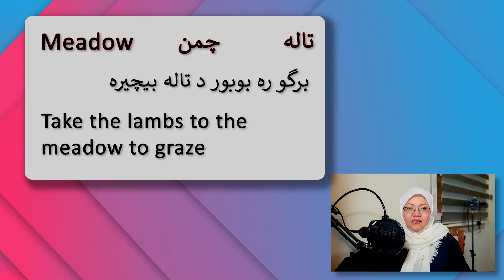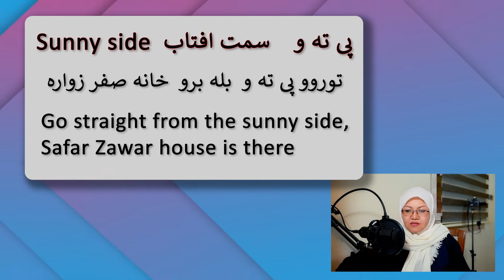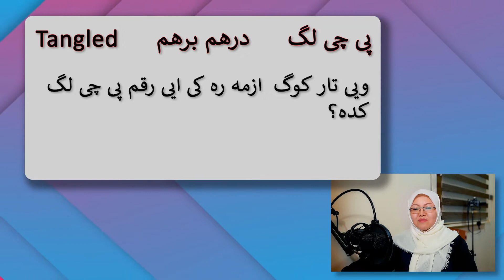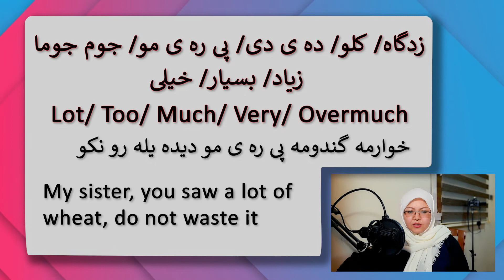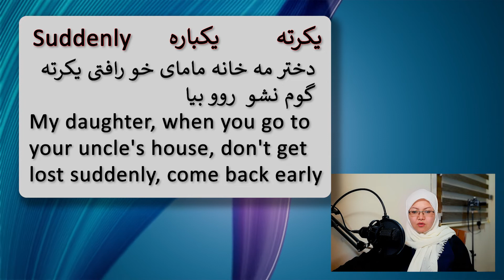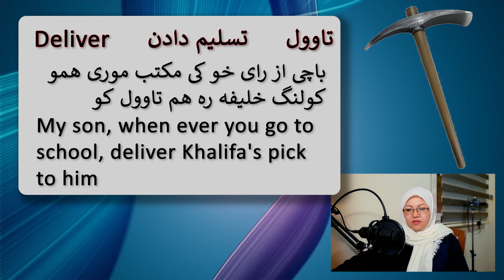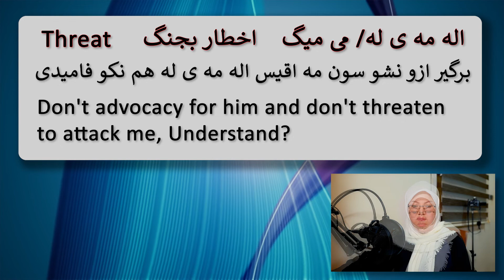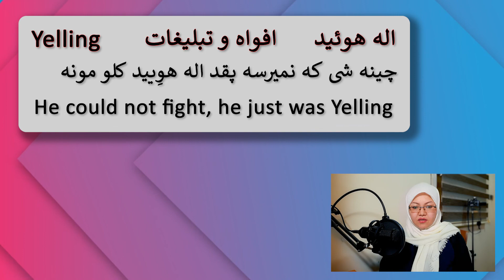Learn Hazaragi | Lesson 12 with Razieh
Learn Hazaragi with Razieh

Hazaragi is the dialect of the Hazara people of Afghanistan, Pakistan, and Hazara people all over the world.